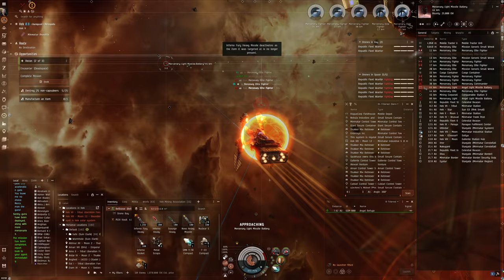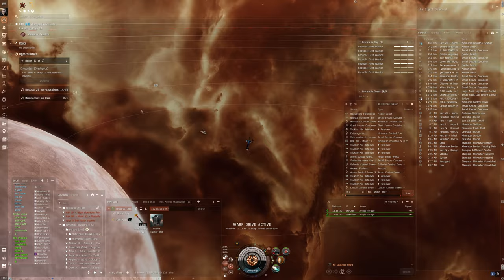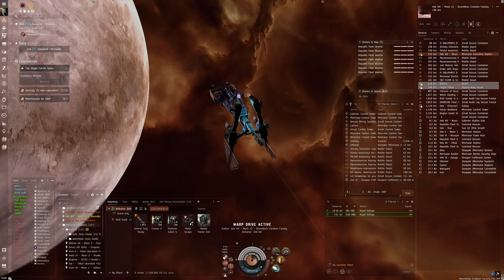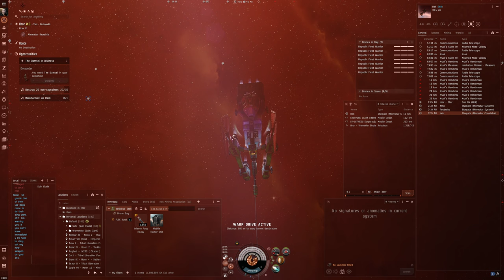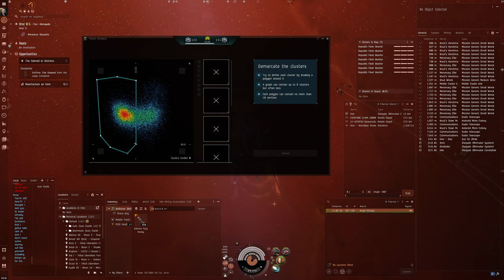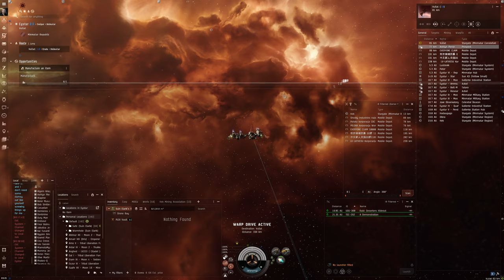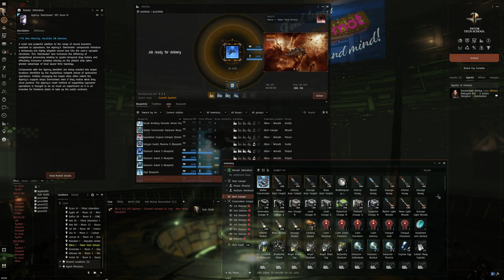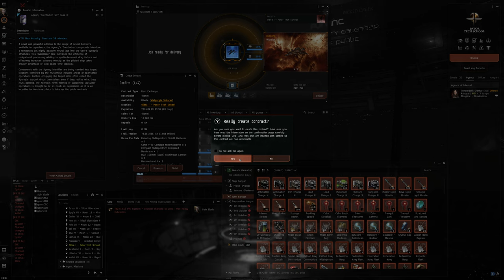Hello World: EVE Online Alpha Experience, Day 588